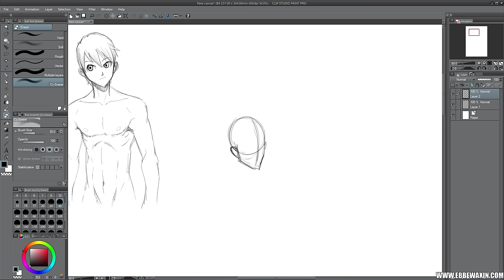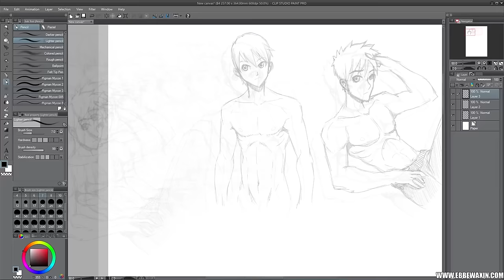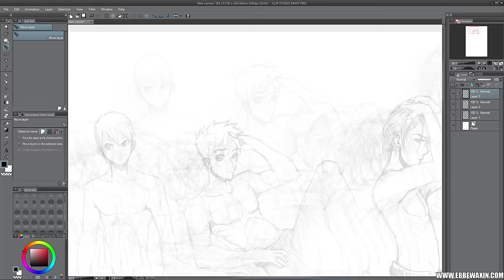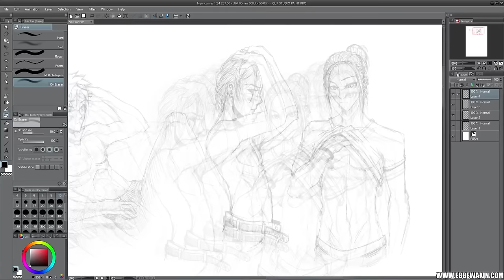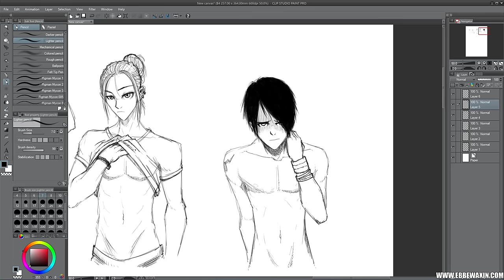SKETCHING - Guys + NSFW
The ladies asked for it, here are some sexy guys sketches. ;P

I used Manga Studio 5 and a Wacom Cintiq 22HD.

Follow me on :
Picarto.tv/Ebbewaxin

Song: Into the Night (Instrumental)
Artist: Amplitude Problem